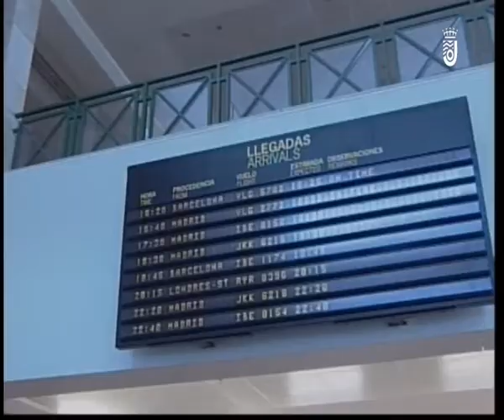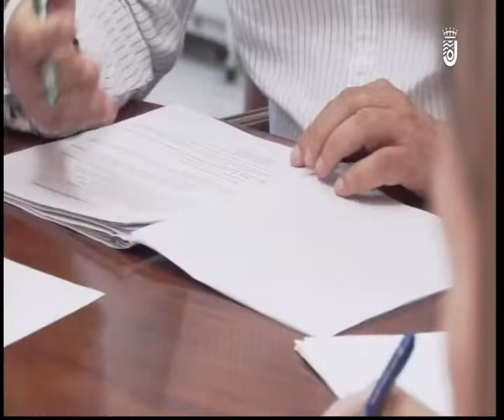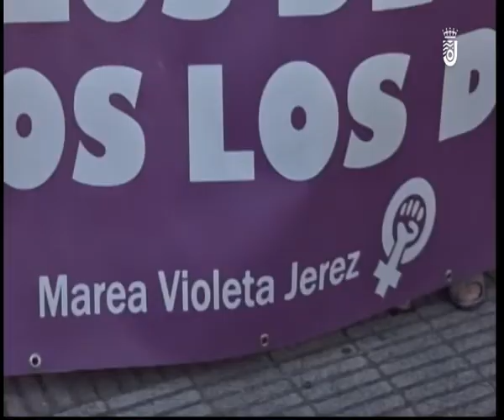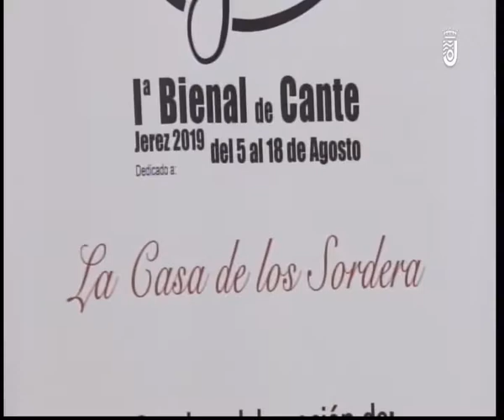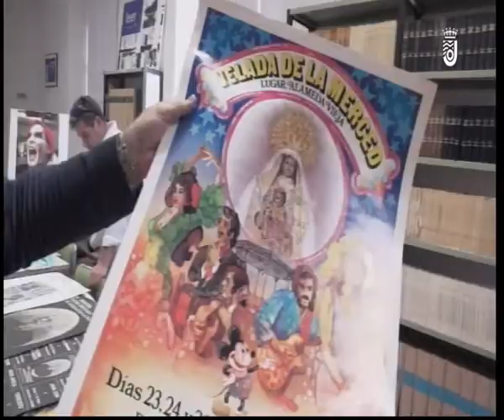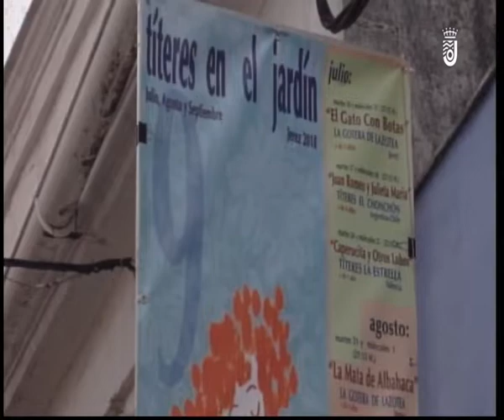INFORMARTIVO LUNES 08 07 2019